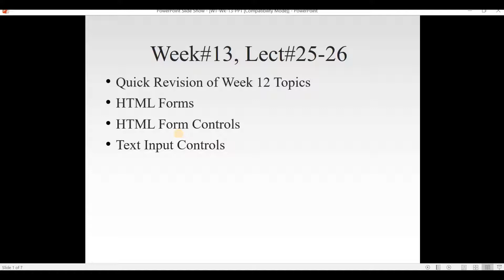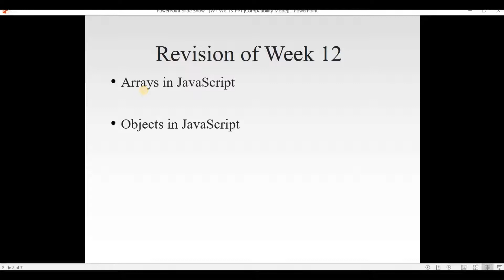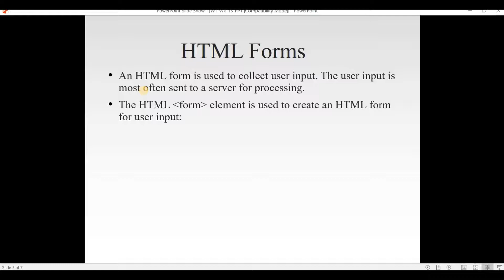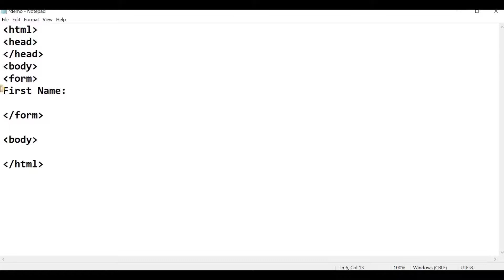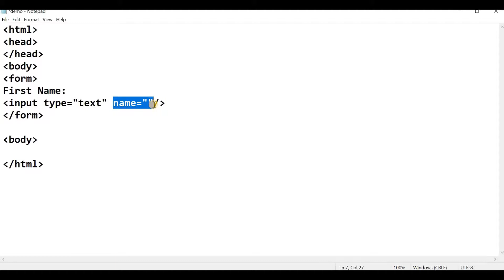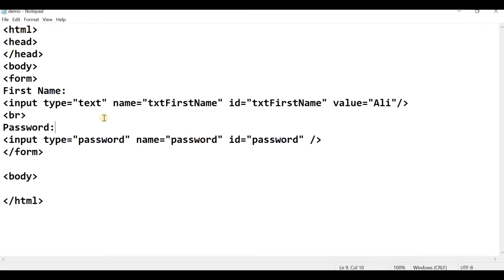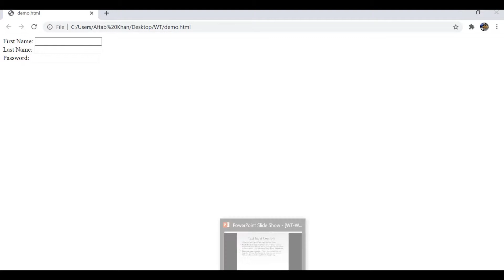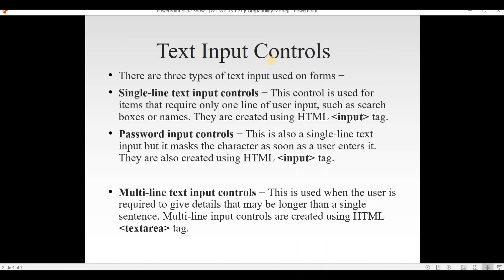WT Wk 13 Video 01 (Text Input Controls)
HTML Form- Text Input Controls